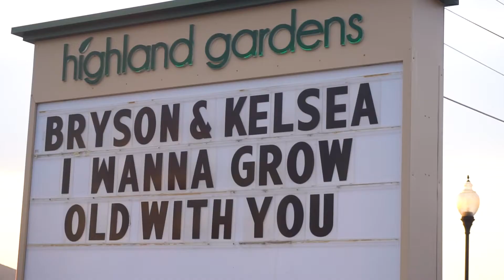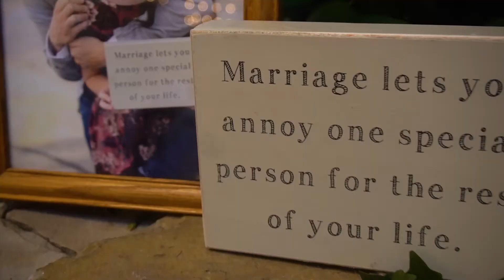Bryson and Kelsea Wedding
Congratulations to these two! Such a beautiful couple celebrating such a beautiful day!